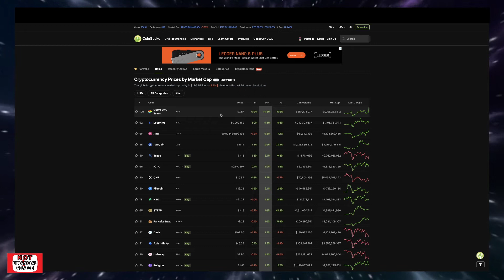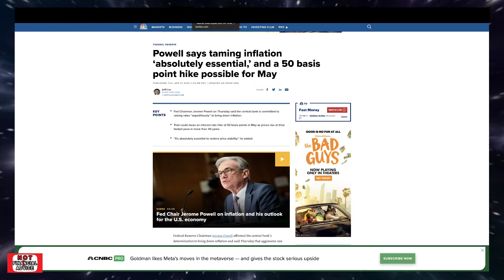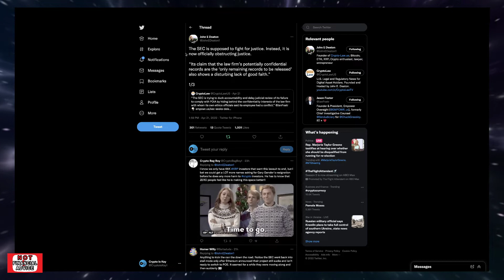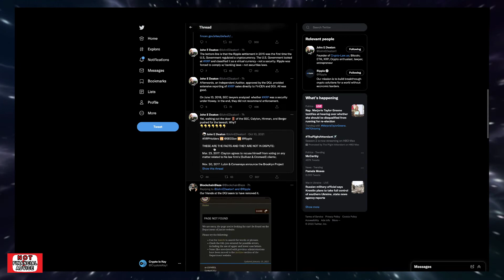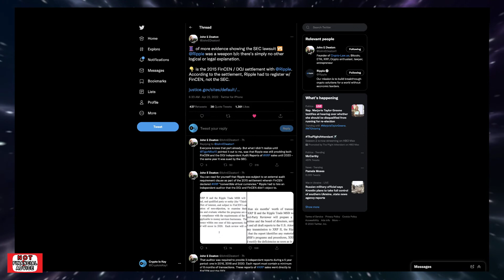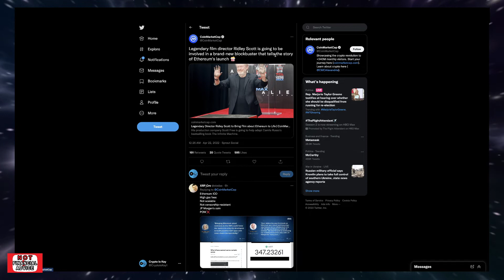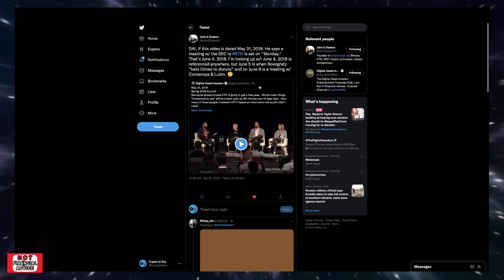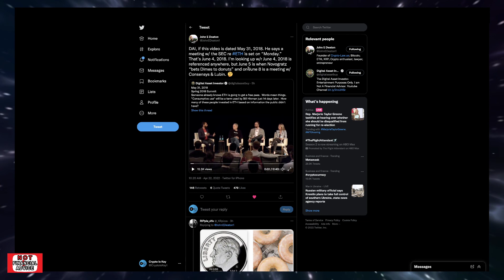Ripple vs SEC Case To Not End Until March 2023 | The Best Case Scenario Outside A Settlement 🤦🏻‍♂️